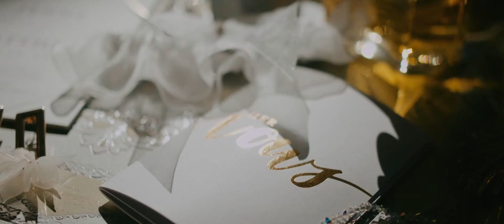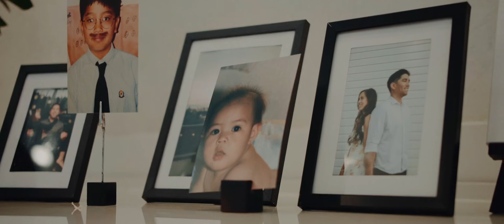Our Wedding Highlight Video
Our wedding was beautifully captured by David Le

Wedding Vendors (Instagram Handles)

Venue

Dress

Catering

Cake

Photo